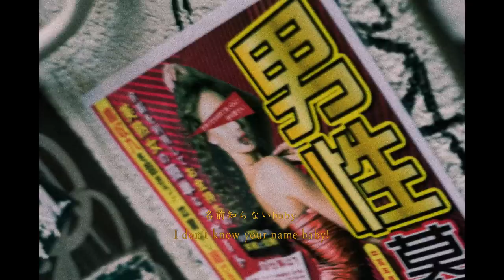ヤスケ (Yasuke) - イタ(Ita) ft. RITO // Prod. Casket:Jones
Special thank you to San Francisco Peaks, Harajuku. ありがとうございます！

Lyrics // リリック

（ヤスケ）
毎日、酒飲む
きれいな顔、牛じゃない
お前のビッチはここ
ども、いただきます

高いロングなコート
俺の身長みたい
二つの電話番号
日本とカナダflights

Mixing that black with that white
色んな血をrepしたい
何サイズはいい? girl you fine
俺のシマ来ない？

トロントから上京
Ragxury shit till I die
銀歯、大麻 smoking
それは俺のタイプ

(サビ)
行った、抱き
抱きます
いただきます
Young boy out here cooking sauce

（RITO)
Skrr, skrr, skrr, skrr
いただきます、手のひら合わす
Fresher than you、俺らがいけてる

片手にhenny
名前知らないbaby
On my wrist AP
口元 grills and jewels

生まれは日本 yo
国籍フィリピン yo
今更どうでもいいよ
I really don’t give a fuck

ヤスケカナダいる yo
俺はここにいる yo

（サビ) x2
行った、抱き
抱きます
いただきます